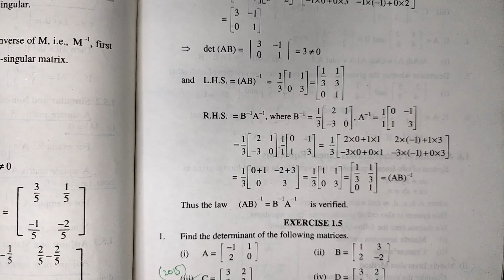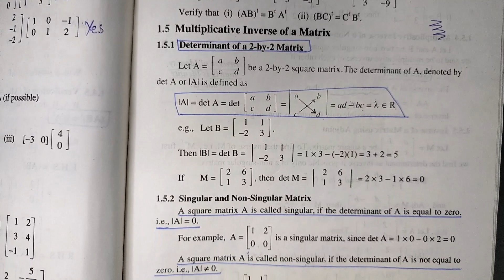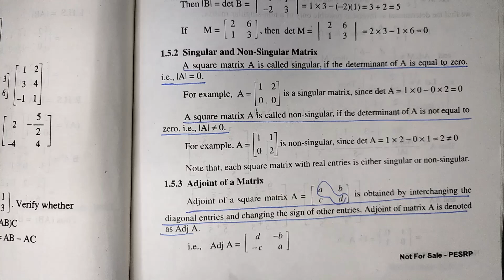9th Class Math Exercise 1.5 Complete Solution | Learn With Moazma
Math Class 9th | Exercise No 1.5 Complete |

Introduction 00:15
Question(1) 03:40
Question(2) 07:00
Question(3) 13:20
Question(4) 24:35
Question(5) 44:18
Question(6) 49:57